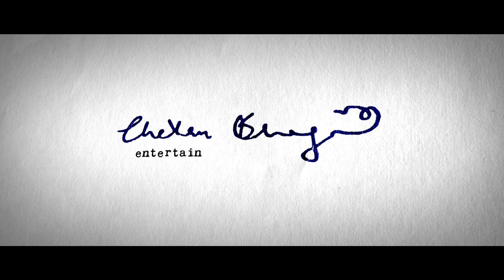Chetan Bhagat Entertainment Private Limited